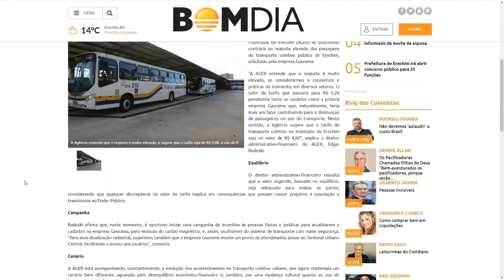Transporte Público: AGER propõe reajuste menor que o solicitado pela empresa